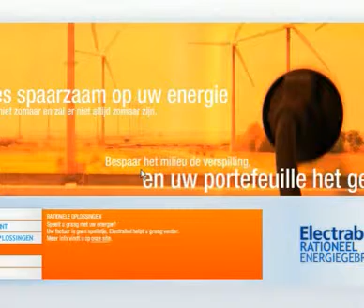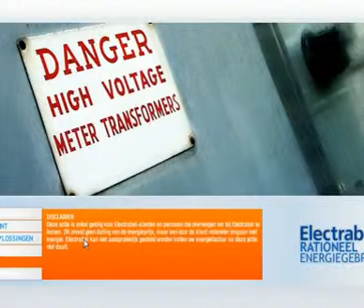2006: MM: best MMA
Hall of Fame - talent-factory.eu

winnaar 2006 - Talent-Factory: Multi-Mania:  best MMA: Brik De Mayer - Jeroen Bourgeois - Gerrit Bertier
bekijk ook de andere nominees op